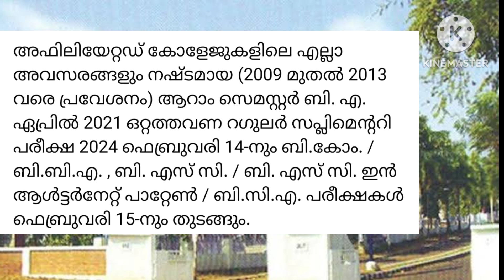CALICUT UNIVERSITY SEMESTER EXAM UPDATES